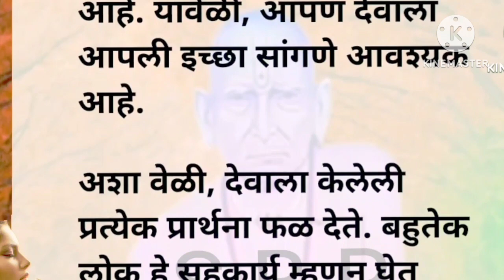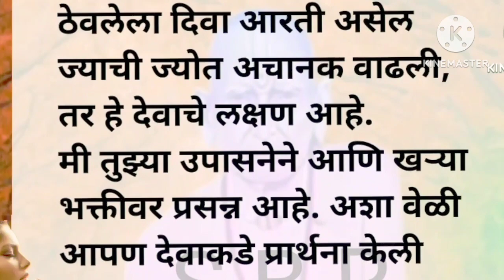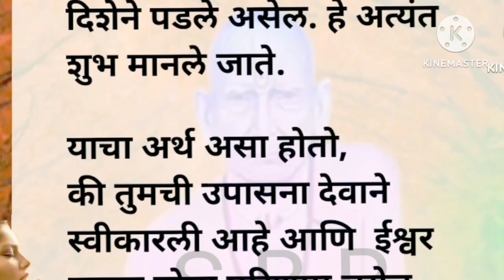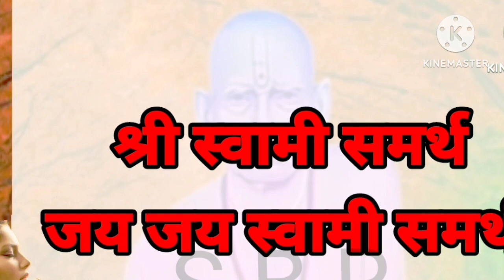श्री स्वामी समर्थ..हे संकेत सांगतात की, देवाला तुम्हाला काही सांगायचं आहे...🌺🌺